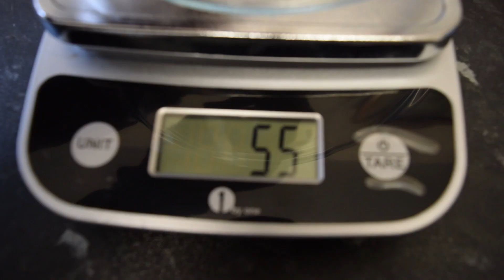Chocolate Mousse Simple and Easy Dessert without Egg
minutesChocolate Mousse is an quick and easy dessert to make at home in short time. There are various way you could do this, this method is very simple and basic, without egg.

Serve - 2 or 3 People

 Double Cream  200 ml (Around 30ml will be used as whipped cream for topping
 Chocolate   100g

 water to melt chocolate

 Optional
 Cherry or strawberries

 -  Make sure to beat the double cream, not to thick too much
 -  Do not over beat after adding to the chocolate
 -  DO not add the milk chocolate mix to the whipped cream while its hot or warm, cool it down.

There are always new things on every week. If you try the foods, make sure to comment and let me know your experiences.